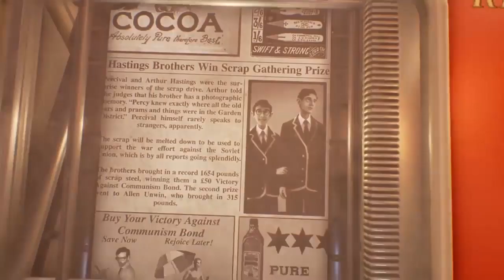Disturbed- The Sound of Silence GMV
Games Used( Fallout 4, StarCraft 2, The Witcher 3, Gears of war 2, Assassin's creed 3 and 4, Dying Light, For Honor, Rise of the Tomb raider, We Happy Few, Deus Ex Human Revolution, Dark Souls 2 and 3, Overwatch, Spec Ops the Line, Mass Effect 3)